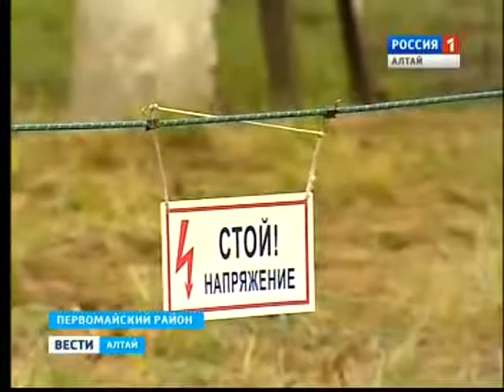«Серебро» из Бреста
Программа «Вести-Алтай» -- о наградах, завоеванных энергетиками Западно-Сибирского предприятия МЭС Сибири, которые представляли команду Российской  Федерации на Х Международных соревнованиях бригад по обслуживанию и ремонту подстанций СНГ в городе Бресте.